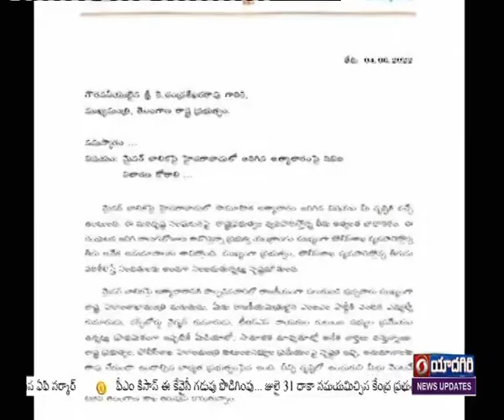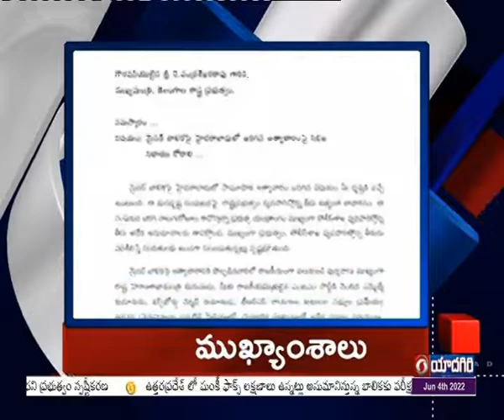|| Telugu News @ 21:00 Hrs II Dt:04-06-2022 ||